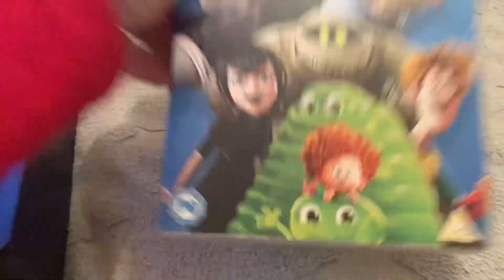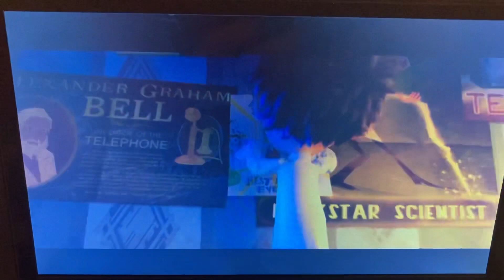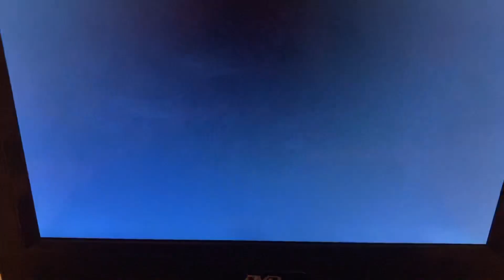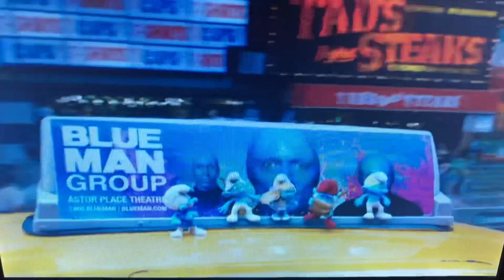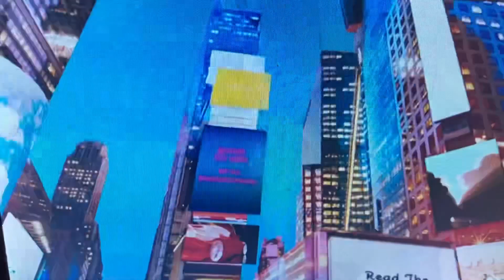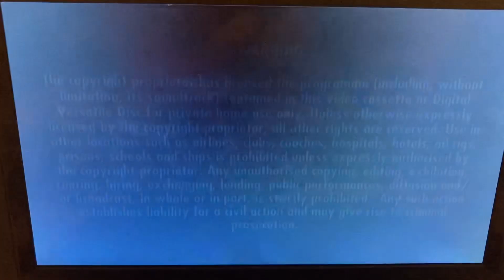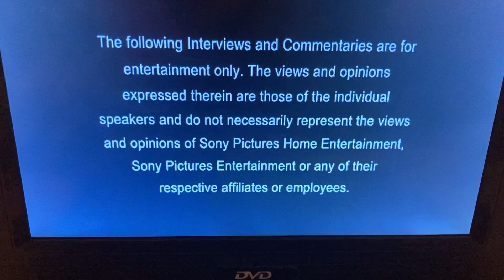Opening to Hotel Transylvania 2013 DVD UK